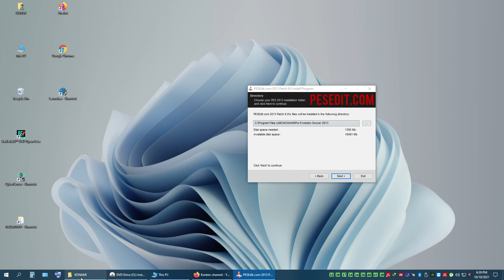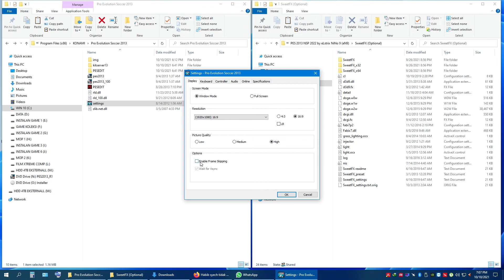How to instal patch NSP pes 2013 update 2022